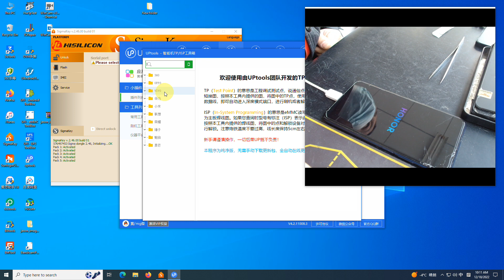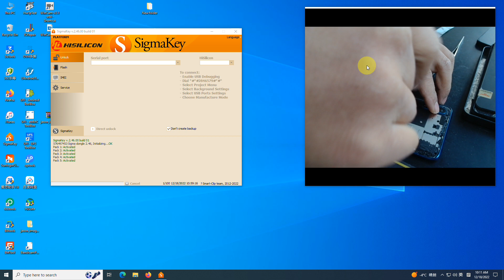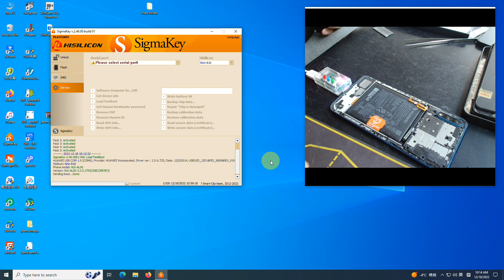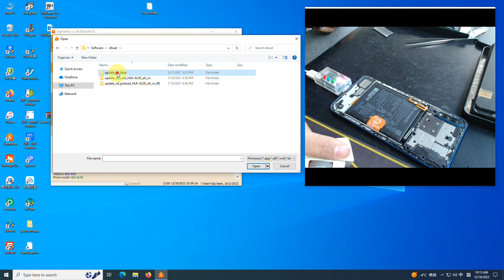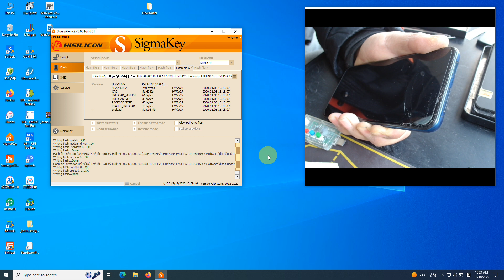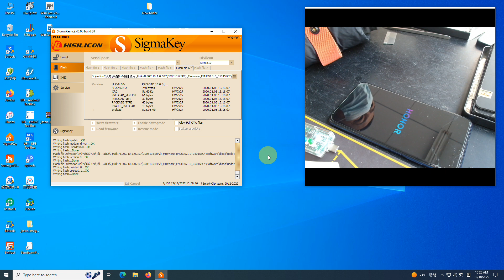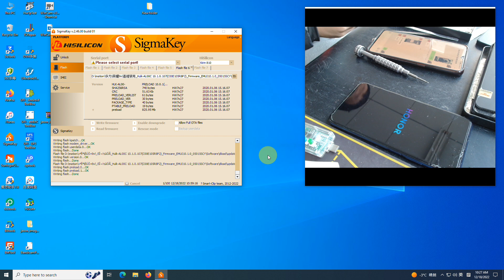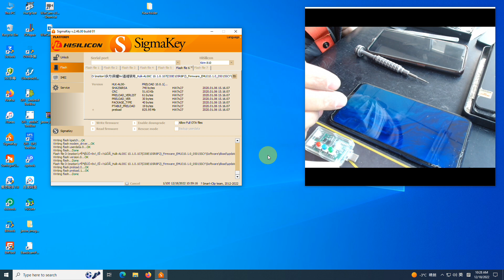HUAWEI HONOR 9X HarmonyOS Repair Chip damage Done with 《SigmaKey》